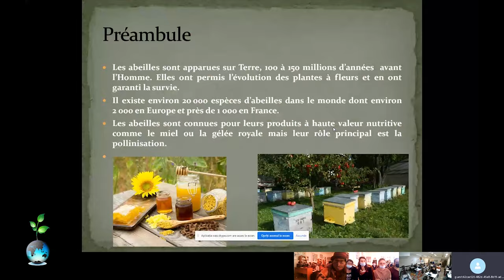Roxana Brănianu : Participer à un projet éducatif bilatéral France-Roumanie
Pourquoi participer à un projet bilatéral, France-Roumanie, en français, sur le thème "La biodiversité chez nous", en accord avec les objectifs de développement durable, biodiversité et partenariats. C'est à cette question que répond Roxana Brănianu, professeure de langue française au Collège technique "Ion Creangă" de Târgu Neamț, Roumanie